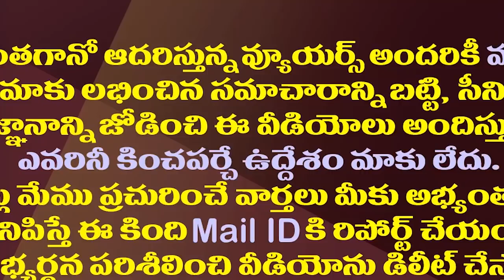ఆ మూడు రాజ్యసభ పదవులు ఈ ముగ్గురు నేతలకేనా?| These Three Leaders Are Likely To Get Rajya Sabha Seats